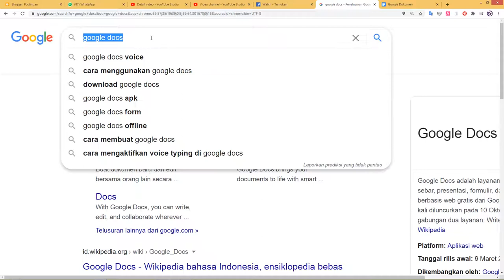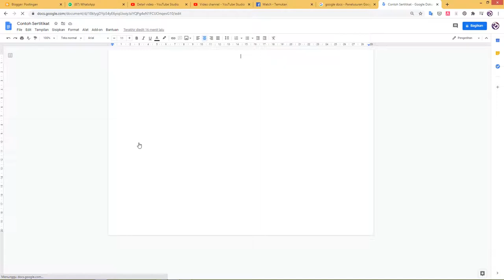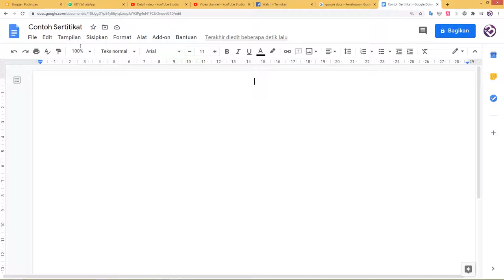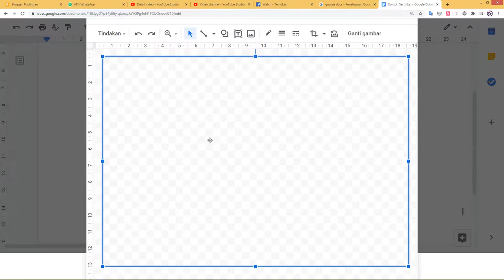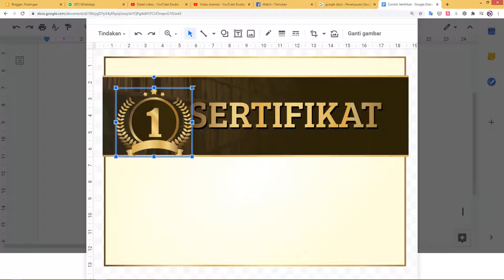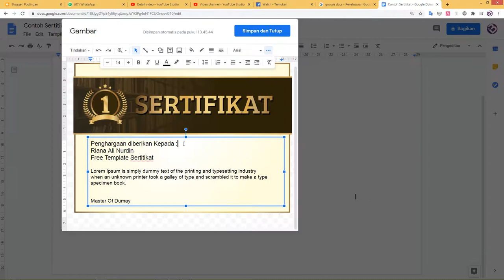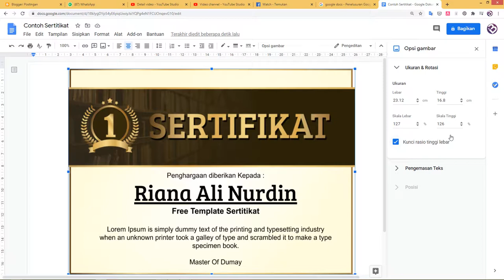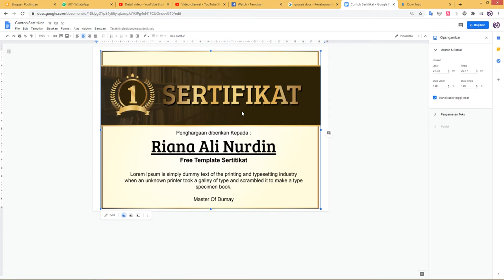Ready File..! Cara Mudah Membuat Desain Sertifikat Word Keren Terbaru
sekarang kita bahas cara tutorial dengan judul Mudah Banget..! Cara Membuat Desain Sertifikat Keren Dengan MS Word 2010

kembali pada artikel templatekita.com seperti biasa disini banyak turtorial dan admin membagikan file yang bisa kalian lihat pada artikel sebelum-sebelumnya.

Dalam membuat sertifikat word sekarang bisa membuat nya dalam format word yang dapat mempermudah kita dan sertifikat terdapat beragam macam dan bentuk.
silahkan link download ada di akhir artikel

untuk itu admin akan membahas beragam macam bentuk sertifikat, serta cara membuat serifikat word yang bisa kalian lihat langkah- langkahnya simak lebih lanjut.

Karakter sertifikat secara natural, maksudnya bentuk sertifikat ini seperti sertifikat yang dibuat secara turun temurun dengan adanya bukti yang jelas dengan tingkatan status, atau contohnya sertifikat akta kelahiran yang memang berhak kita milik sebagai mahluk hidup.

Berbagai macam bentuk sertifikat , ada banyak sertifikat yang sering kita ketahui contohnya.

Semua bagian tutorial tidak di perjual belikan atau di commersilkan hanya untuk sarana belajar  keperluan pribadi saja Tim Creator belajarnesia channel